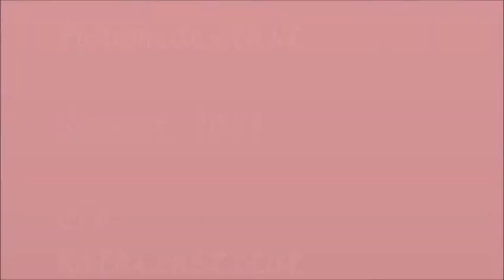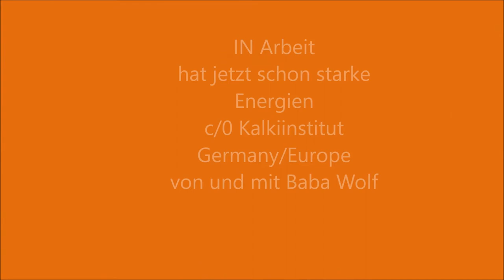Various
Handmade selfmade.